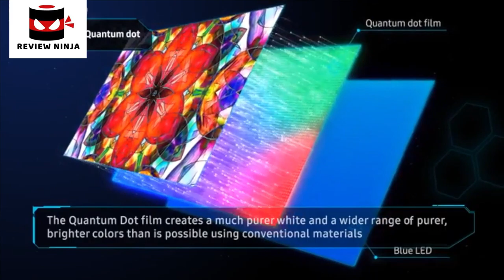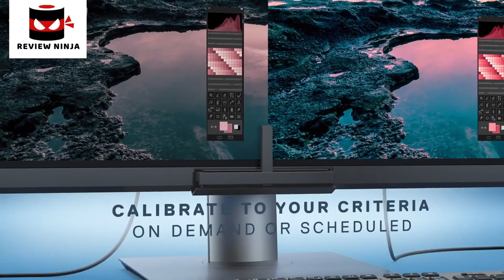5 Best Power Banks in 2021 Part 3 | Top Rated Power Banks Available at Amazon | Rating 10/10.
n today's video we've hand-picked the 5 best power banks.

► 5.

► 4.

► 3. Buy Power Bank RAVPower 26800mAh Portable Charger Battery Pack

► 2.Buy MAXOAK Laptop Power Bank 185Wh/50000mAh Portable Battery Pack

► 1.